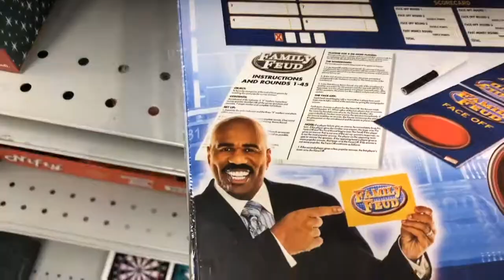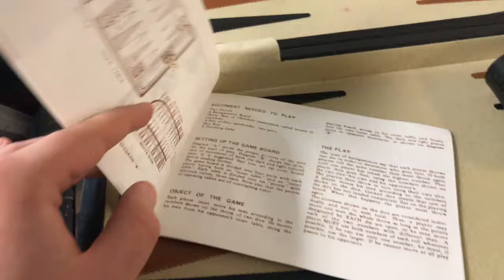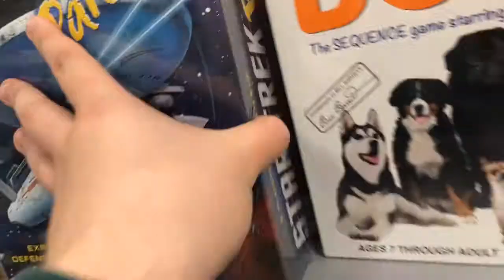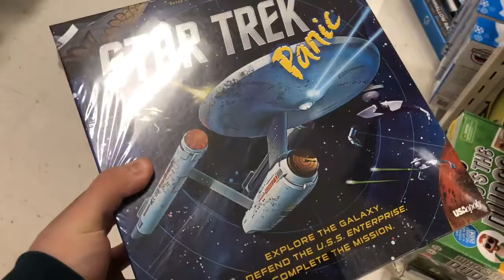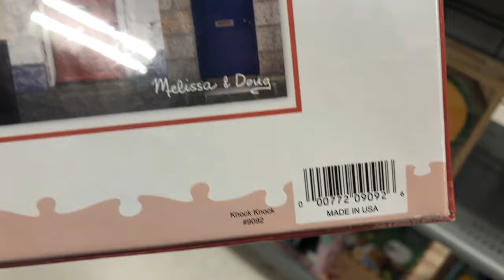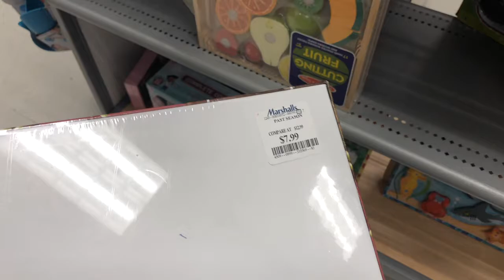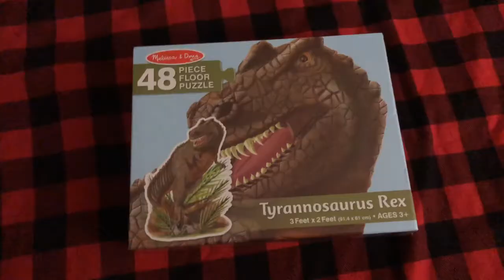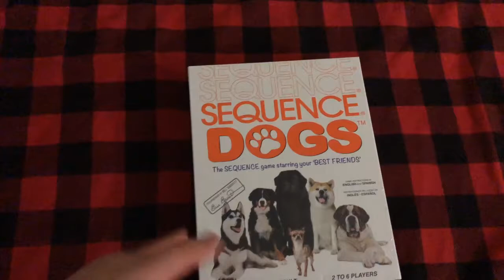I Made $60 In One Hour! | Retail Arbitrage Amateur (Part 2)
After failing to find anything at the Burlington Coat Factory, I decided that all hope was not lost so I decided to go to Marshall's and see if there was anything good there well... as you can see by the title, It definitely worked out this time.

Part Three will be out on Wednesday, February 26th.